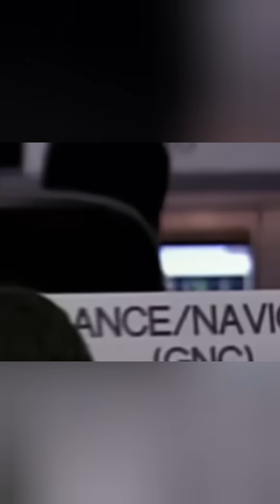Last Minutes Of Columbia 2003 February 1